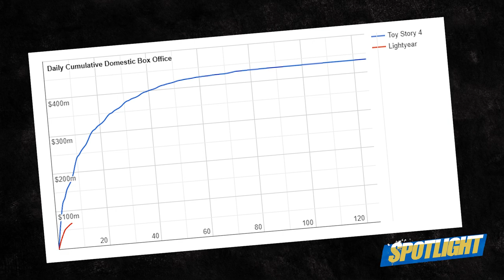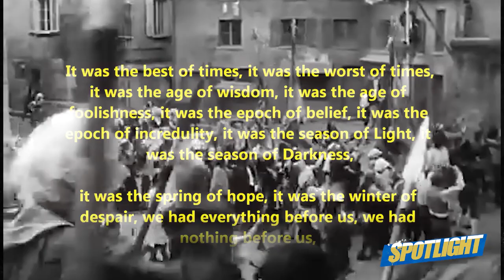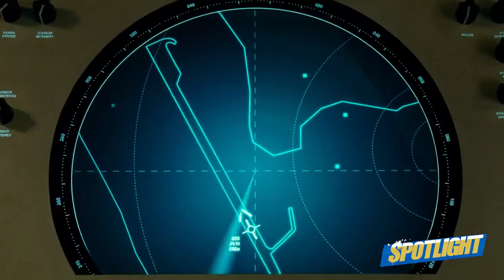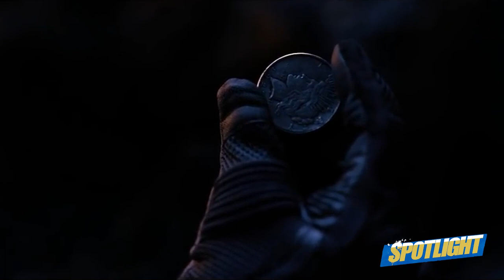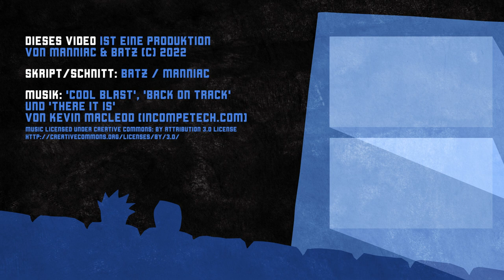Warum ist heute alles WOKE?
Woke Filme und Serien nerven? Das lesen wir zumindest manchmal in unseren Kommentaren. Zeit, dass wir uns anschauen, warum heute scheinbar alles woke ist, und was das bedeutet.

Nicht nur in den USA regen sich gerade wieder alle über Lightyear auf, weil dort in einer Nebenstory zwei Frauen als Paar zu sehen sind die sich küssen und schon stellt sich die Frage ob das enttäuschende Box Office des Films wohl daran liegen könnte. Der Diskurs tobt, werden Kinder indiktriniert durch sowas? Muss Thor eine Frau sein in Love & Thunder? Wird die Welt zu Woke?  Schlagworte stehen sich gegenüber und die Erkenntnis Everything is Political war wohl selten so wahr wie heute - und dabei wollen wir ja oft einfach nur aus der Realität entfliehen und uns ablenken von den Problemen des Alltags und der Welt. Und dann kommen die Filme und Serien an und wollen uns auch noch mit Wokeness nerven? Und was ist überhaupt Woke? Gehts um Umerziehung oder den Erhalt des Status Quo. Vor zehn Jahren schimpfte man online noch hauptsächlich über zuviel political correctness  - und äh ja heute ist alles was nervt halt Woke, aber gleichzeitig gibts natürlich tatsächlich Dinge die nerven und darüber reden wir heute